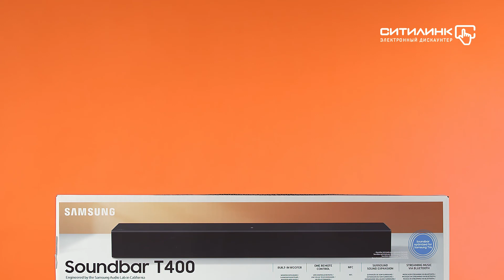Обзор звуковой панели Samsung HW-T400/RU 2.0 | Ситилинк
Товар: [1391416]